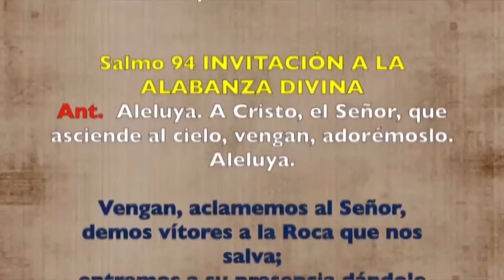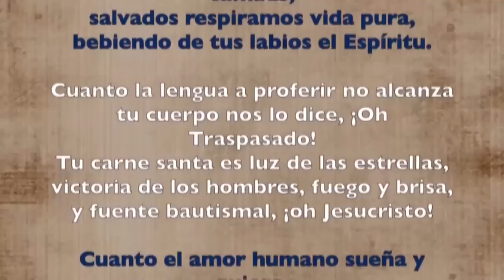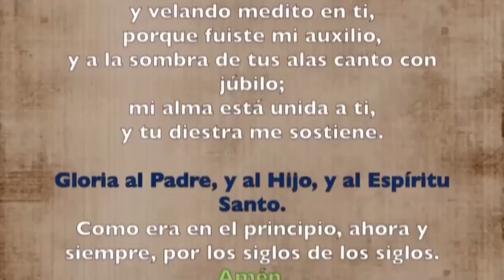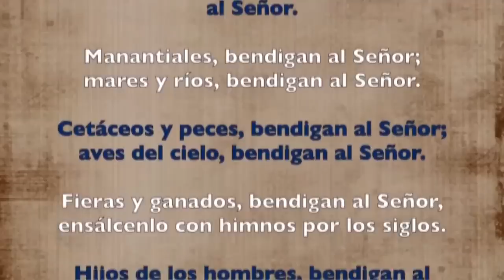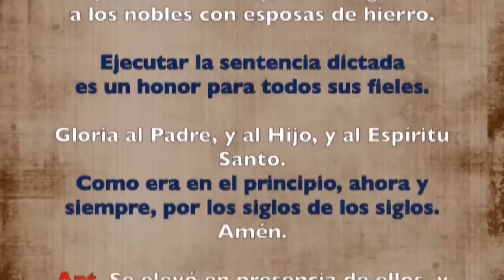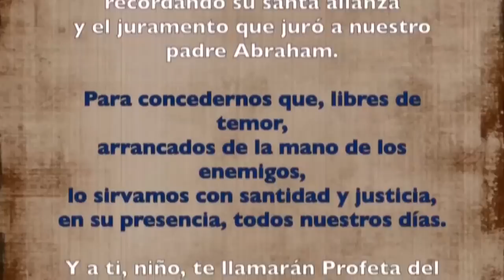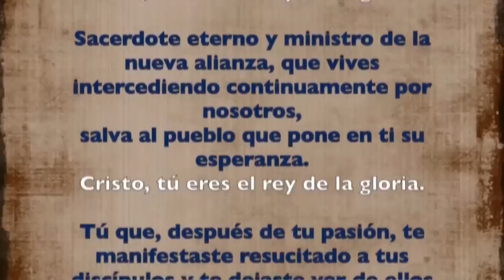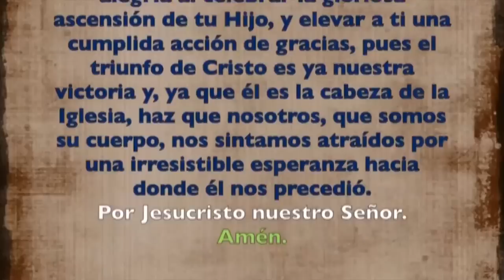Oración de la mañana (Laudes), DOMINGO 21 DE MAYO 2023 | Fiesta de la Ascensión del Señor | P. Sam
Oración de la mañana (Laudes), DOMIGO 21 DE MAYO 2023 | Domingo VII semana de Pascua | Padre Sam